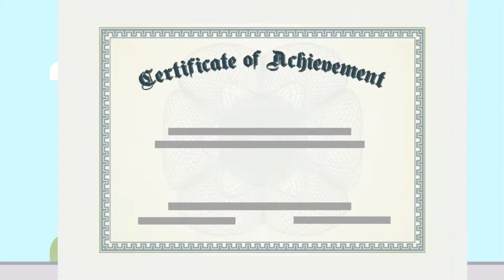Aged Care Services Promo Video| Aged Care Video Marketing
Need promotional video for Aged Care services?
We Can Help!